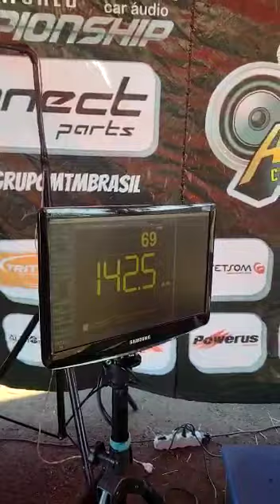RECORDE MALA ABERTA 4 ALTO FALANTES CARRETINHA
(link na bio) fique por dentro da agenda de competições, ranking, fotos ... tudo sobre o MUNDIAL de somautomotivo e rebaixados 2022.
USE NOSSAS